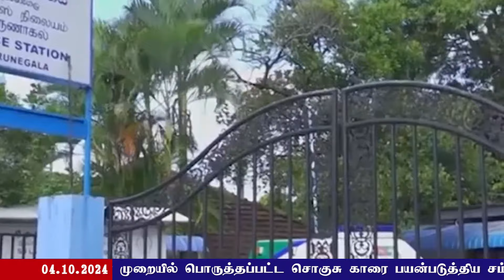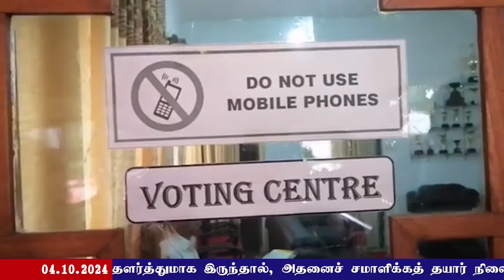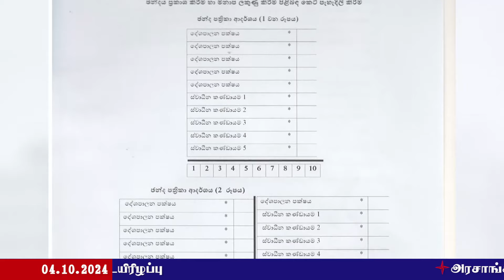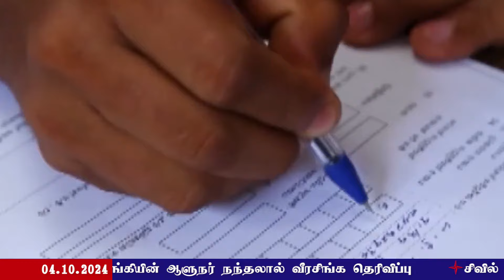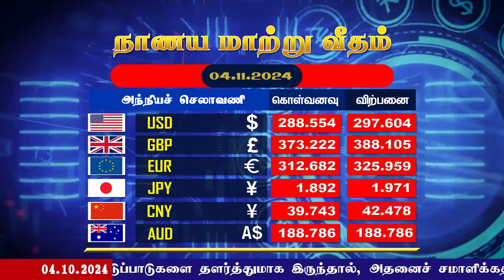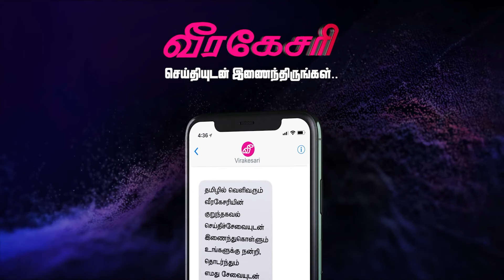தேர்தல் திகதிக்கு எதிரான மனு - அதிரடி உத்தரவிட்டது உச்ச நீதிமன்றம்